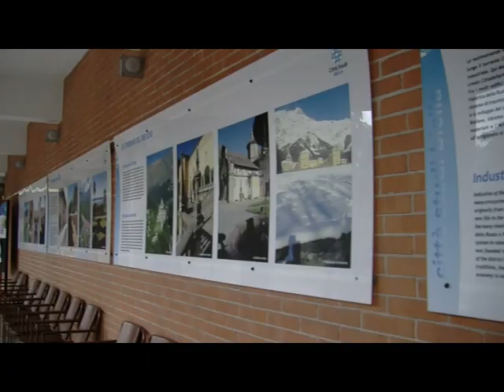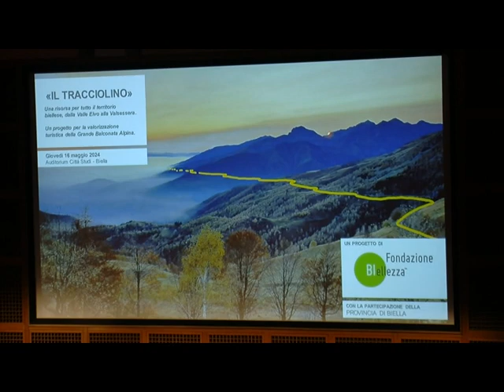Un progetto per rilanciare la strada del Tracciolino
La Fondazione Biellezza ha presentato un progetto per rilanciare la strada del Tracciolino, incrementando il turismo su quella magnifica tratta panoramica.